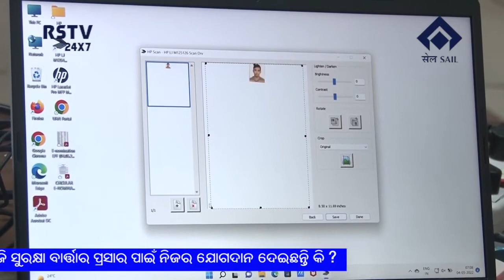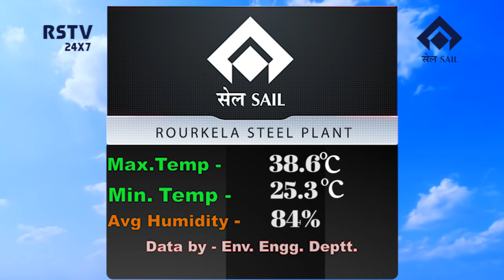ODIA NEWS DT 4/5/2022